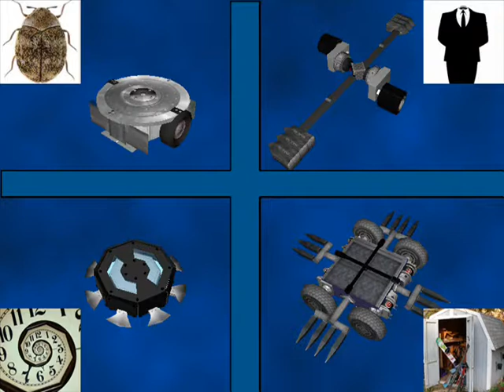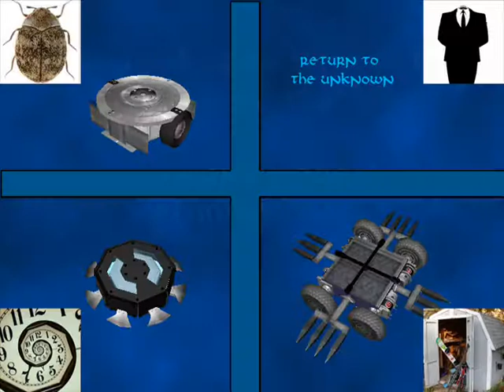Survival of the Fittest Heat 2 video 1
Next heat of the Survival of the Fittest tourney this time featuring

Clickbeetle with Coleoptera vs.
S.T.C. with Anonymous vs.
Team Xtreemer with The team that took 10 minutes to build vs
Bye Team 2 "Granpa's Toolshed"